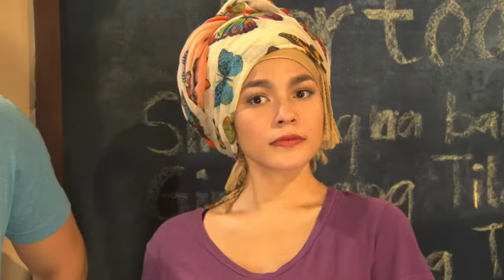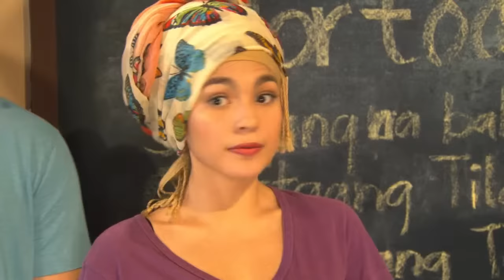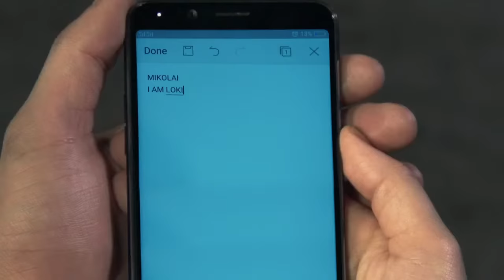Victor Magtanggol: Full Episode 46